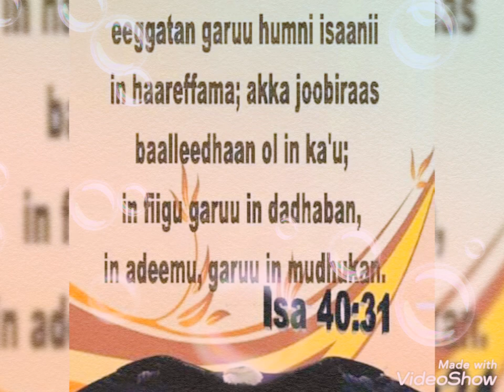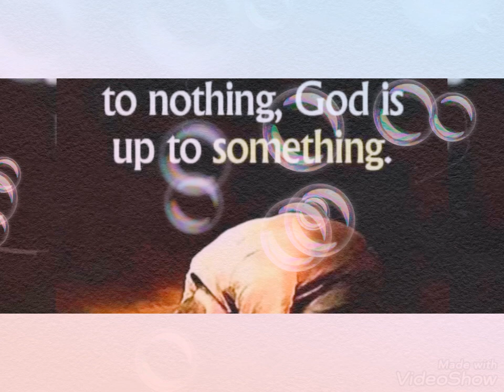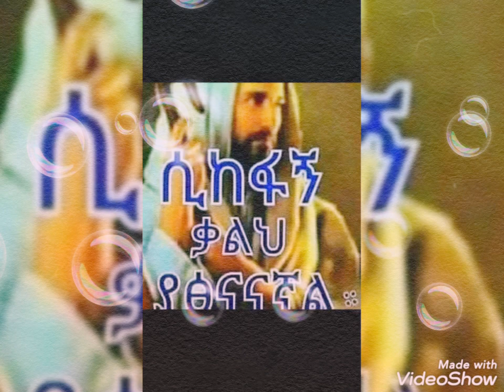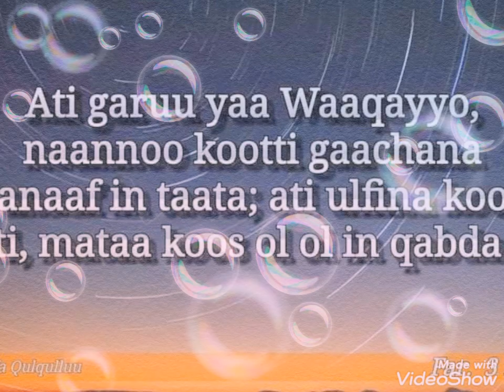July 2, 2021